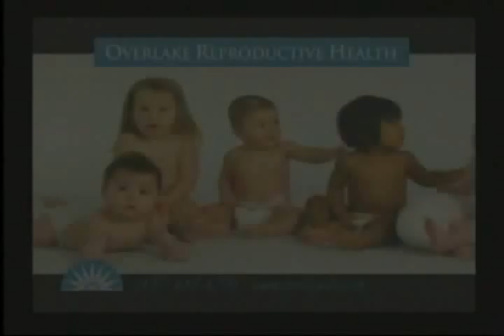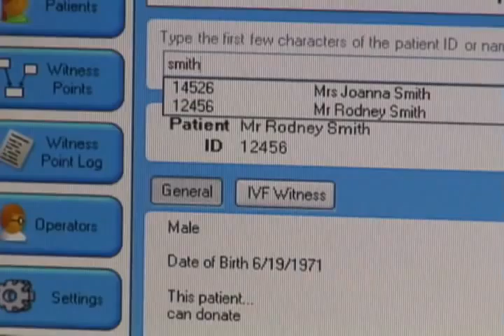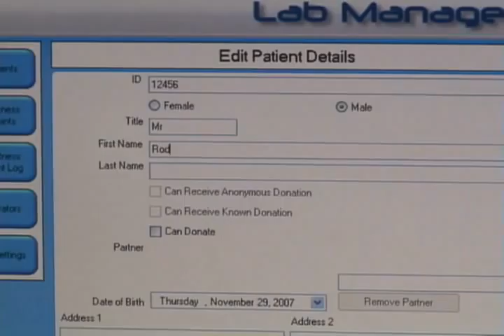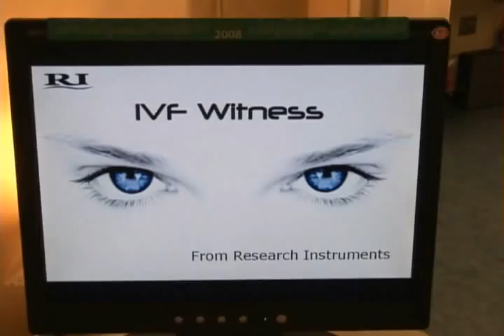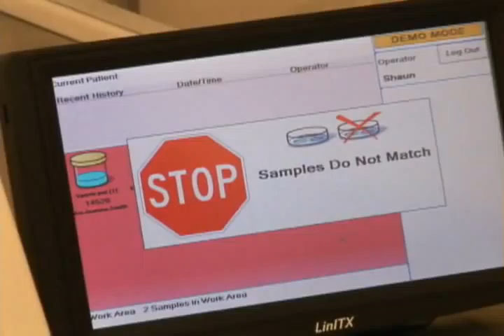Overlake Reproductive Health Comercial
An older commercial that ran on Comcast a couple years back.